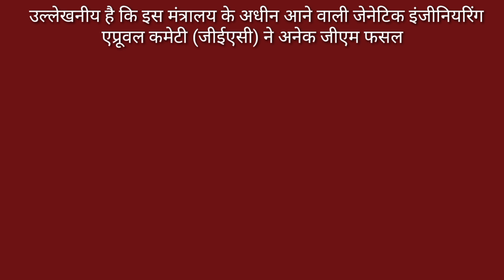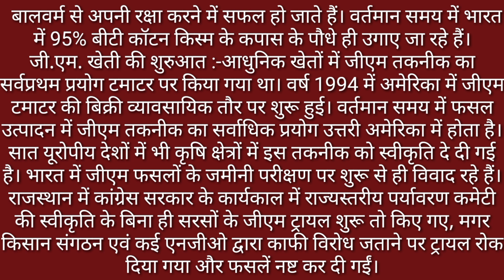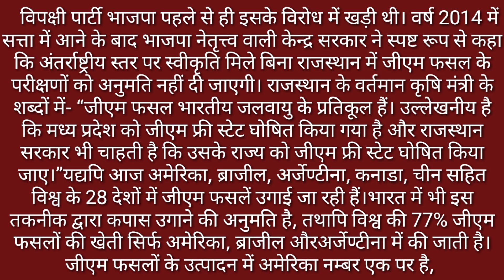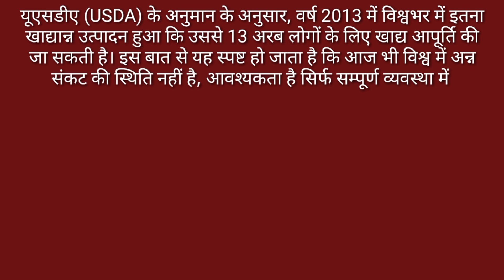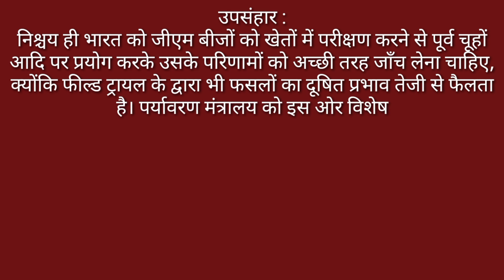जीएम फसल पर हिंदी में निबंध